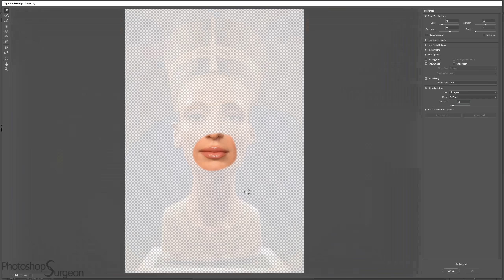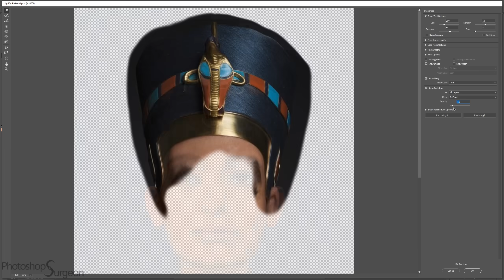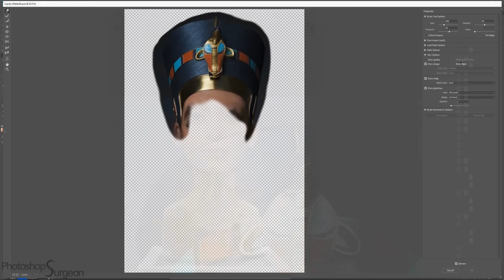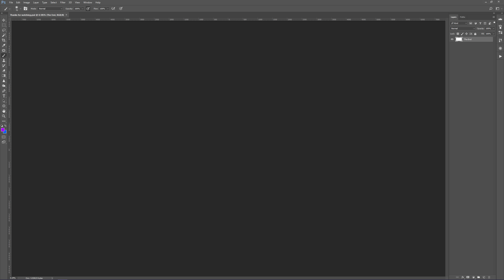how NEFERTITI QUEEN OF EGYPT looked in REAL LIFE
Do you think this is how Nefertiti, the Egyptian Queen and Pharaoh would have looked?